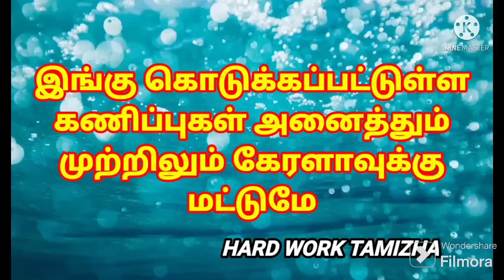06-02-2024/கேரளா லாட்டரி கணிப்புகள்/kerala lottery guessings/